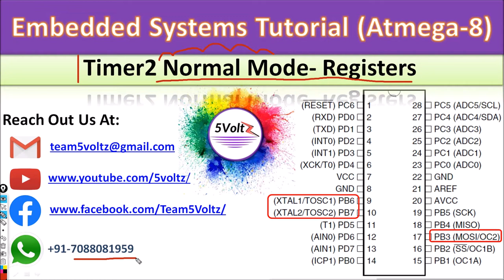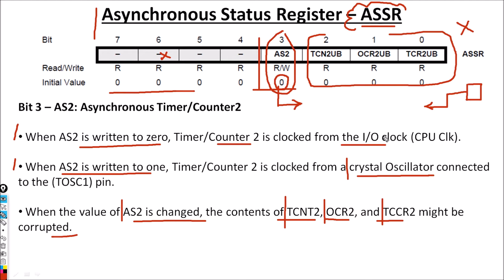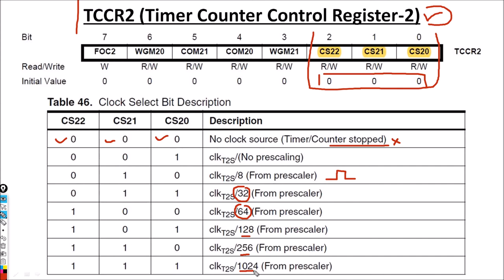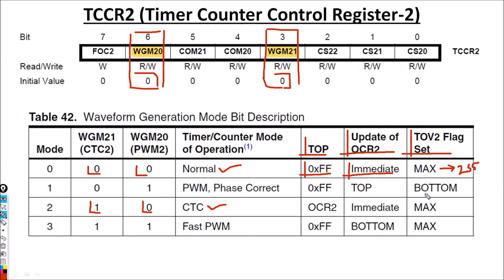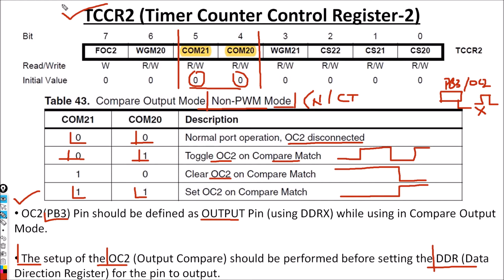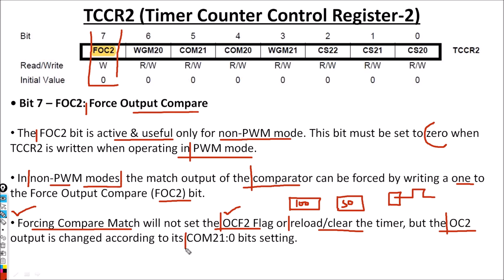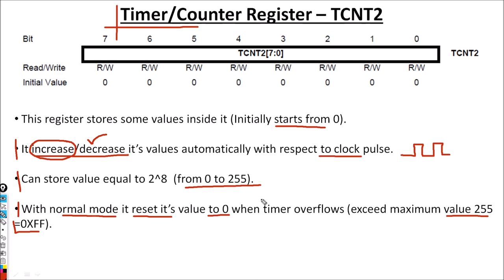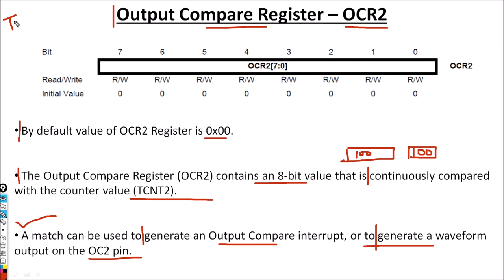34.TIMER2 Normal Mode-Registers | AVR | Atmega8 | Embedded Systems Tutorial In Hindi